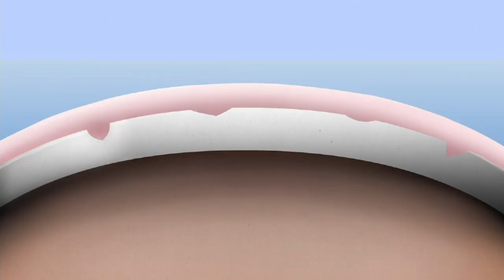Perfect Formula Gel Coat Pink & Ruby Gel Coat Kit on QVC